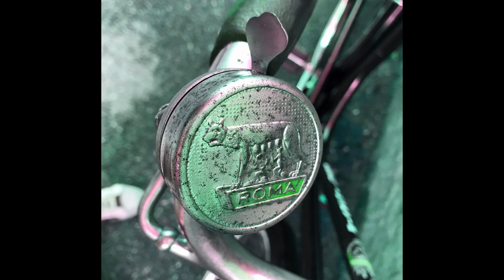My Bicycle Bianchi Suprema 1947 Before... After...!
Testo della canzone : " Corsa in bicicletta "
Bicicletta bicicletta bicicletta
Voglio andare in bicicletta bicicletta bicicletta
Voglio fare un giro con la mia bici
Voglio andare in bicicletta
Voglio guidarla dove mi piace

Tu dici nero io dico bianco
Tu dici abbaia, io dico morso
Tu dici squalo io dico hey amico
Jaws non è mai stata la mia scena
E non mi piace Star Wars
Tu dici Rolls io dico Royce
Dici che Dio mi dia una scelta
Tu dici Signore, io dico Cristo
Non credo in Peter Pan
Frankenstein o Superman
Tutto quello che voglio fare è

Bicicletta bicicletta bicicletta
voglio cavalcare il mio -
Le gare in bicicletta stanno arrivando
Quindi dimentica tutti i tuoi doveri oh sì
Ragazze dal sedere grasso
Cavalcheranno oggi

Quindi cerca quelle bellezze oh yeah

You say black I say white
You say bark I say bite
You say shark I say hey man
Jaws was never my scene
And I don't like Star Wars
You say Rolls I say Royce
You say God give me a choice
You say Lord I say Christ
I don't believe in Peter Pan
Frankenstein or Superman
All I wanna do is

Bicycle bicycle bicycle
I want to ride my bicycle bicycle bicycle
I want to ride my bicycle
I want to ride my bike
I want to ride my -
Bicycle races are coming your way
So forget all your duties oh yeah
Fat bottomed girls
They'll be riding today
So look out for those beauties oh yeah